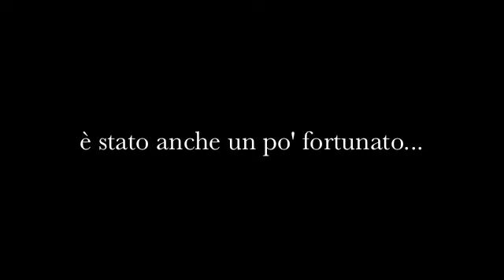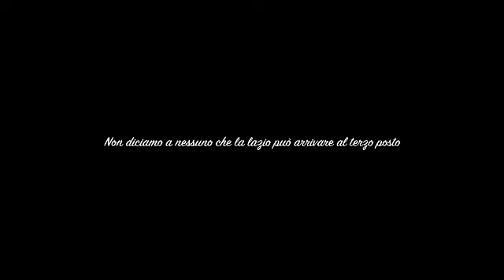Empoli - lazio 2-1…con il commento di Guido De Angelis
Empoli - lazio 2-1. riviviamo la gara con l'ausilio delle spiegazioni e dell'analisi di Guido de Angelis...

Ascoltateci ogni mattina dalle 10 alle 14 sui 101.500 di Roma